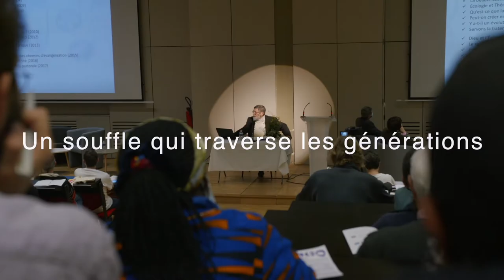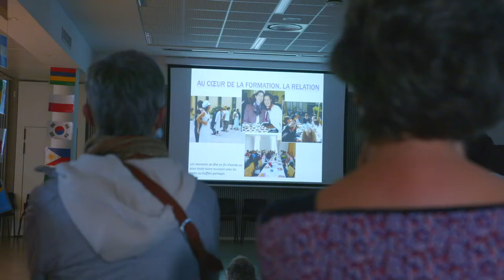50 ans : l'histoire continue !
Revivez la journée des 50 ans de l'IPER, le 21 octobre 2021, et, à travers elle, plus de 50 ans d'expérience humaine et ecclésiale.